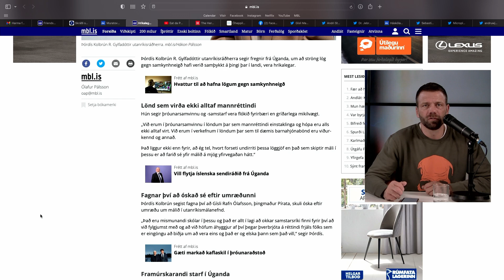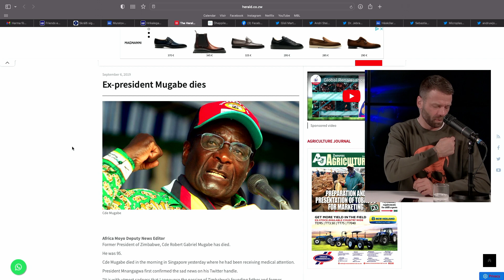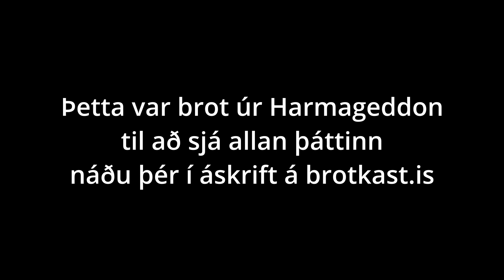S01E20 | Samkynhneigð bönnuð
Gísli Marteinn heldur að enginn annar en hann kunni að hjóla. Ráðamenn í Uganda þola ekki homma og Rússar gera sig líklega til að núka okkur aftur til tímabilsins þegar sjónvarpsþættirnir Friends þóttu bara vera í fínu lagi.